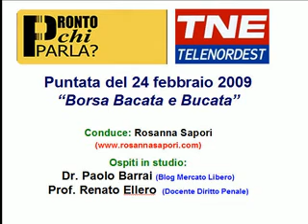Pronto chi Parla? 24.02.2009 - Parte 6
Borsa Bacata e Bucata conduce: Rosanna Sapori - Ospiti in Studio: Dr. Paolo Barrai; Prof. Renato Ellero